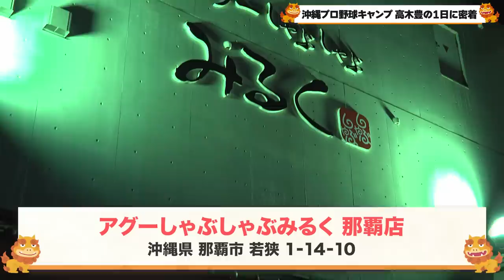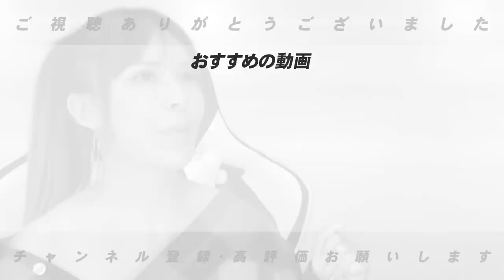【プロ野球解説者の1日に密着‼︎】沖縄でのキャンプ取材から夕食までを大公開‼︎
■皆さん是非沖縄へ遊びに行こう‼️
下記からアクセスしてみてください！
2023年2月1日（水）～2月28日（火）
素敵なプレゼントが当たるかも！！